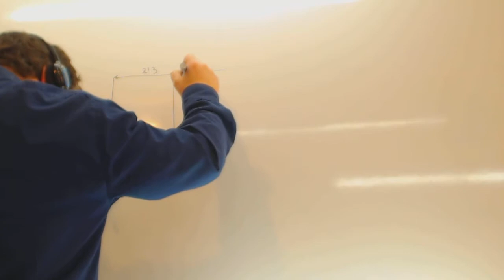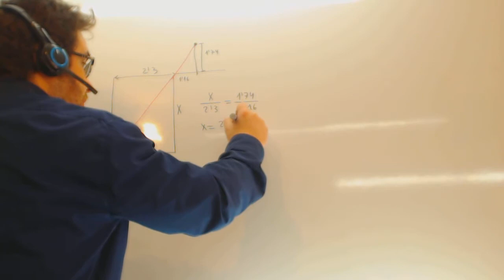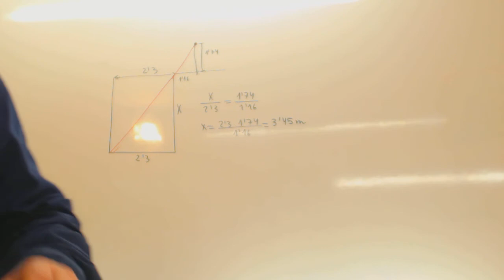Aplicaciones del teorema de Thales Pozo Matematicas Acceso CFGS Academia Usero Estepona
Aplicaciones del teorema de Thales Pozo Matematicas Acceso CFGS Suscríbete a nuestro canal en Youtube para ayudarnos a seguir creciendo Academia Usero en Estepona, el centro de formación con más vídeos en Internet del Mundo presenta